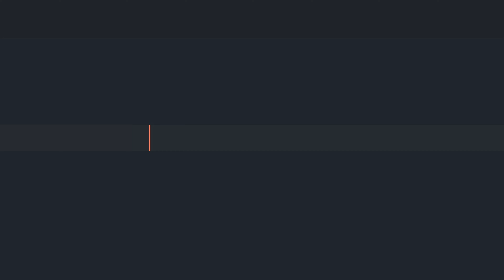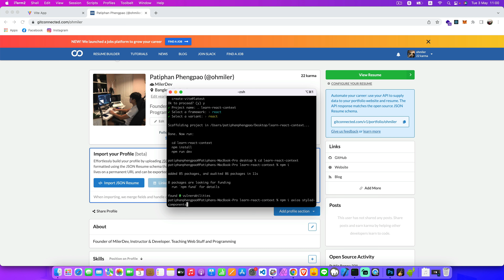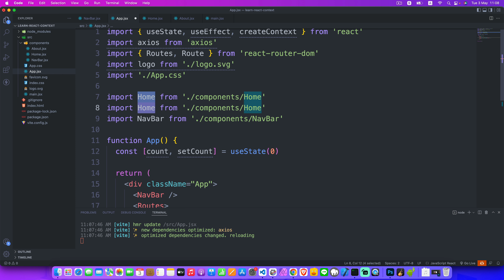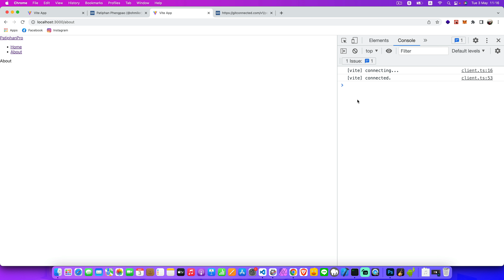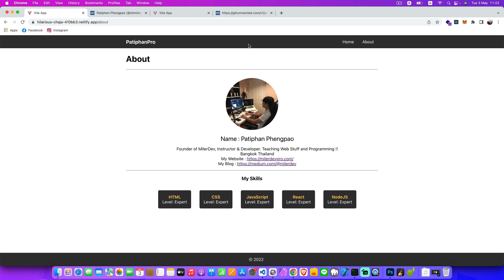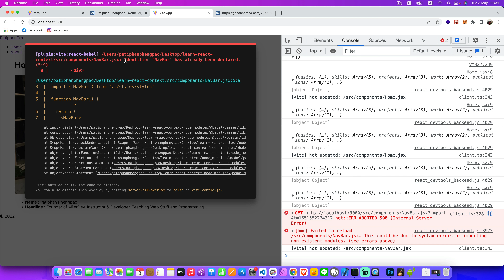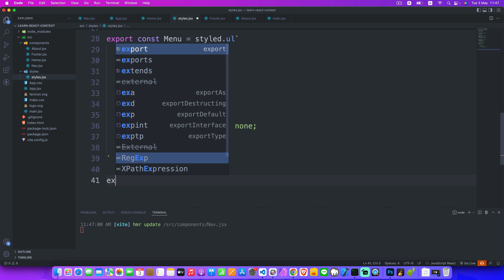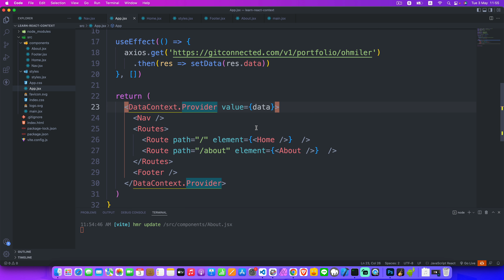ReactJS สอนใช้งาน useContext Hook ด้วยการทำโปรเจค Person Portfolio เข้าใจง่ายมาก บรรลุเลย 👨‍💻💯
Timestamps:
0:00 Getting started
8:54 Creating NavBar Component
15:05 createContext
19:44 Home Component
24:55 About Component
30:23 Styling using styled-components
49:17 Outro